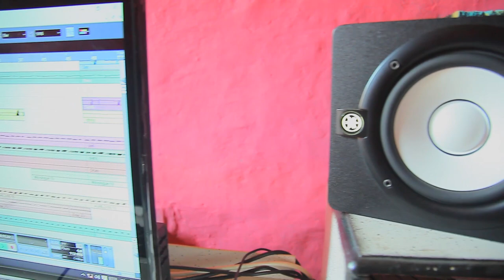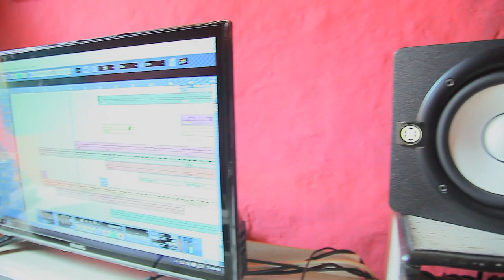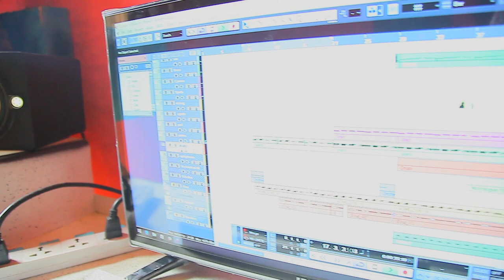Amaizing boy , dotmusic studio, great job man!! Akaam nagumaa, Tilahun Gessese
Amaizing boy , dot music studio, great job man!!